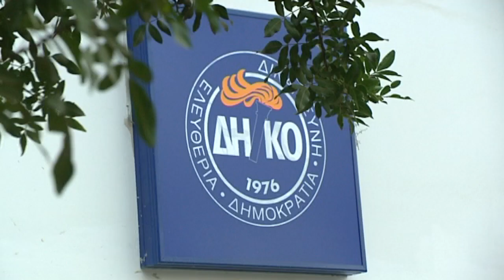Αμετακίνητη η ηγεσία του ΔΗΚΟ στο θέμα των διαγραφών